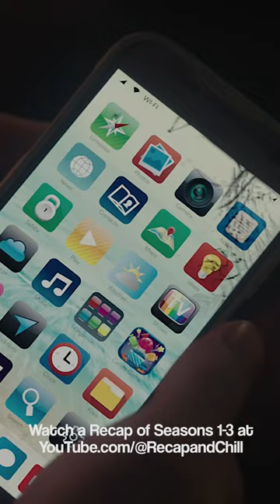Must Watch Before YOU Season 4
The first season follows the story of Joe Goldberg, a bookstore manager in New York, who upon meeting Guinevere Beck, an aspiring writer, becomes infatuated with her. He feeds his toxic obsession using social media and other technology to track her presence and watch her in her house and remove obstacles to their romance including her friends and ex-boyfriend.

In the second season, Joe Goldberg moves from New York to Los Angeles to escape his past and starts over with a new identity to avoid his ex-girlfriend Candace who seeks revenge for burying her alive prior to season 1. When he meets avid chef Love Quinn, Joe begins falling into his old patterns of obsession and violence. As Joe attempts to forge a new love in the City of Angels, he strives to make his relationship with Love succeed at all costs to avoid the fate of his past romantic endeavors. Though, unbeknownst to him, Love also has dark secrets herself.

In the third season, Joe and Love are married and raising their newborn son, Henry, in the Californian suburb of Madre Linda. As their relationship dynamic takes a new turn, Joe continues to repeat the cycle of obsession with a burgeoning interest in Natalie, the next door neighbor, and local librarian Marienne. This time, Love will flip the script to ensure that her dream of having the perfect family will not be torn away so easily by Joe's compulsive actions.

You stars Penn Badgley as Joe Goldberg, Elizabeth Lail as Guinevere Beck, Luca Padovan as Paco, Zach Cherry as Ethan, Shay Mitchell as Peach Salinger, Ambyr Childers as Candace Stone, John Stamos as Dr. Nicky, Victoria Pedretti as Love Quinn, Jenna Ortega as Ellie Alves, James Scully as Forty Quinn, Ambyr Childers as Candace Stone, Carmela Zumbado as Delilah Alves, Robin Lord Taylor as Will Bettelheim, Chris D'Elia as Henderson, Danny Vasquez as Officer David Fincher, Saffron Burrows as Dottie Quinn, Tati Gabrielle as Marienne Bellamy, Shalita Grant as Sherry Conrad, Travis Van Winkle as Cary Conrad, Dylan Arnold as Theo Engler

This is a recap of some of the biggest moments from You season 1, including Joe meeting Beck, Joe killing Benji, Joe killing Ron, Joe killing Peach, and Joe killing Beck!

This recap features all of the biggest moments from You season 2, including Joe meeting Love, Joe killing Henderson, Love killing Delilah, Love killing Candace, Love confessing her crimes to Joe, and much more!

This is recap of some of the biggest and best moments from You season 3, including Love killing Natalie, Joe and Love as swingers, Love and Theo, Joe and Marienne, Joe kills Ryan, Joe kills Love, the season finale ending, and more!